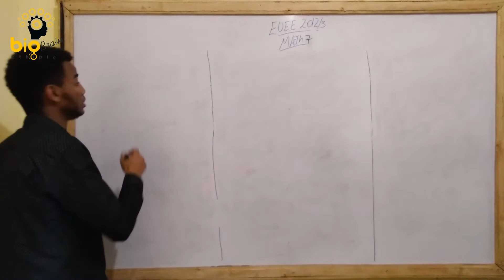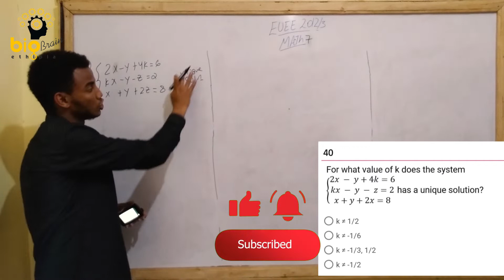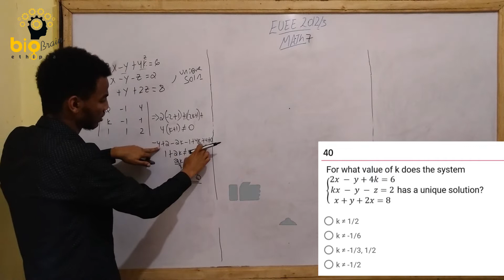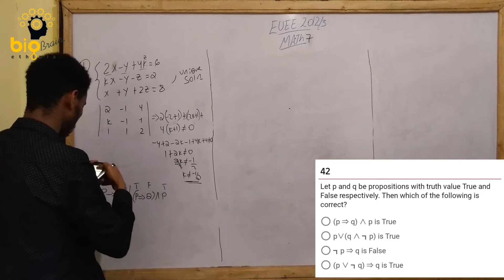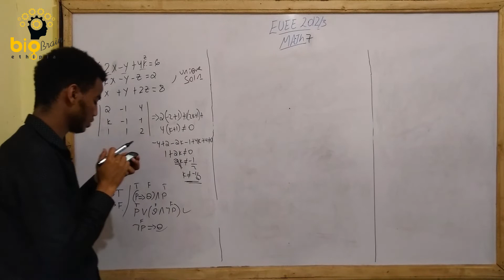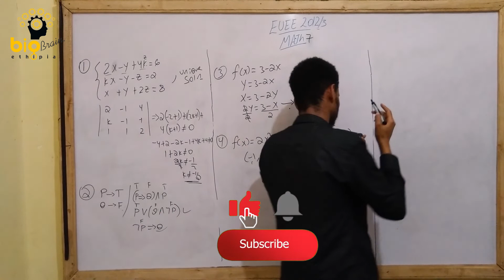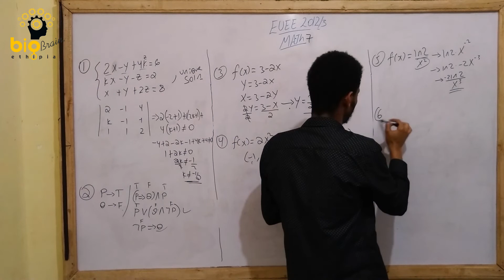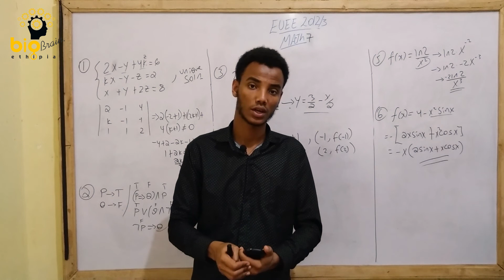💥ለ12ኛ ክፍሎች የ2012 EUEE Math Solution part 7|Entrance exam answers with detail explanation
በዚህ ቪዲዮ የ 2012 EUEE  ፈተና እያብራራን እንሰራለን ። እስከመጨረሻው አብራችሁን ሁኑ።